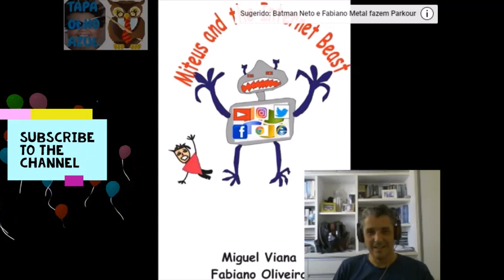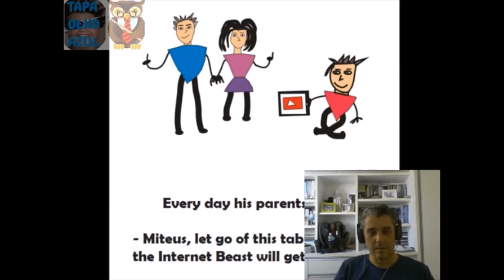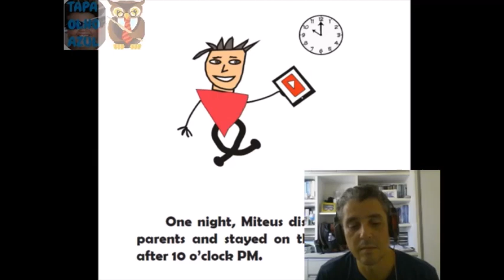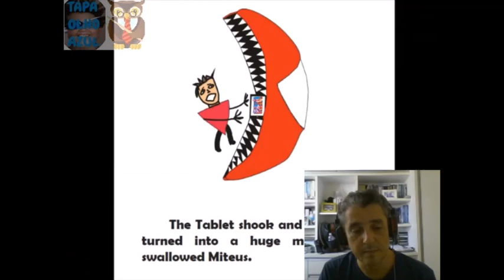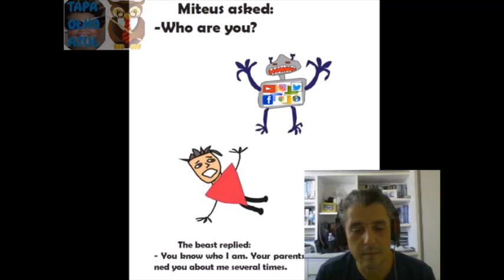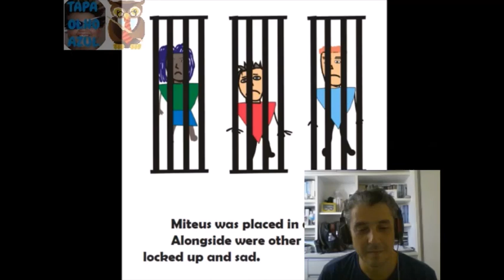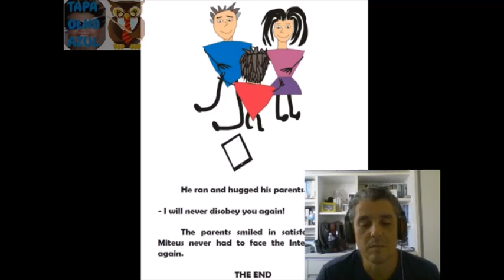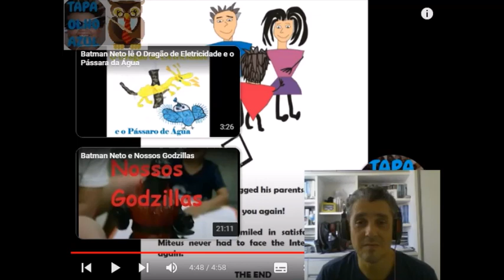Fabiano Metal comments tha reading of Miteus and the Internet Beast by Tapa Olho Azul